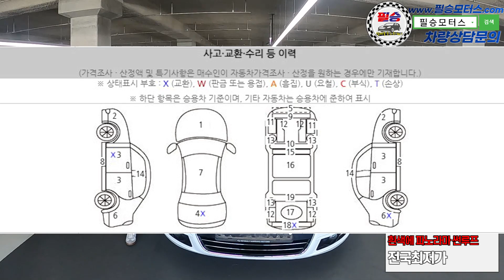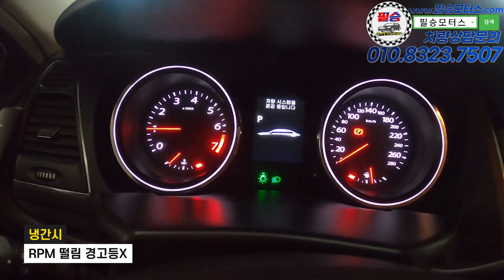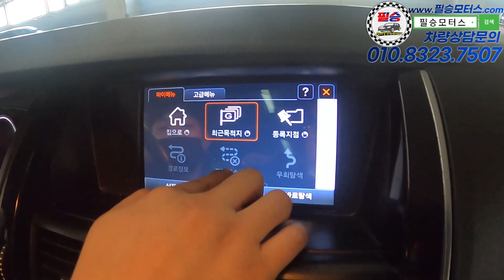[판매완료]300만원대 미친 가성비의 차량 단한대밖에 없는 전국최저가! 삼성]올뉴SM7 2.5LE 기본형 390만 판매중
100% 실매물로 영업하고 있는 필승모터스 입니다.